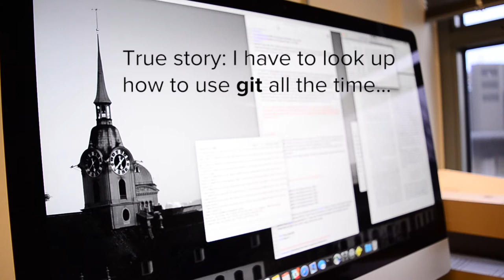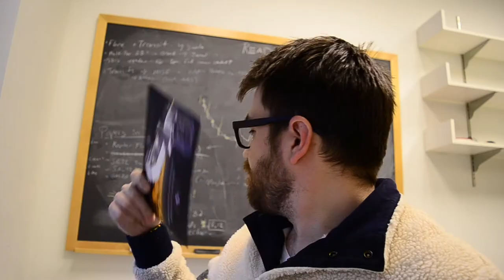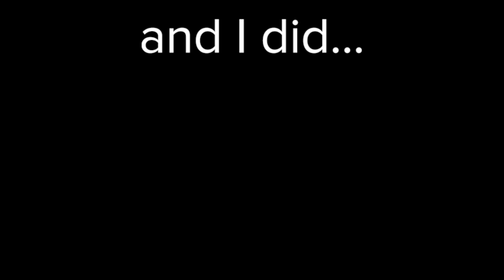Making new connections, eating cookies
ASTRO VLOG, Episode 11! A normal day in the office, learning about new space telescopes, writing, and grownup things like budgets and eating cookies.

__ Relavent Links __

The HR Diagram, my favorite!